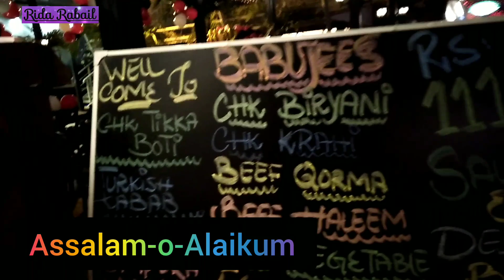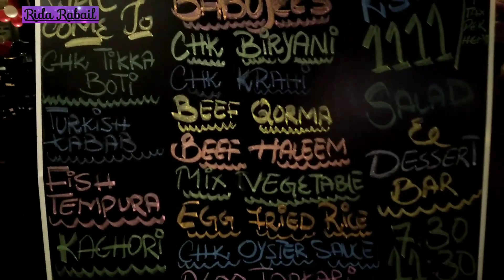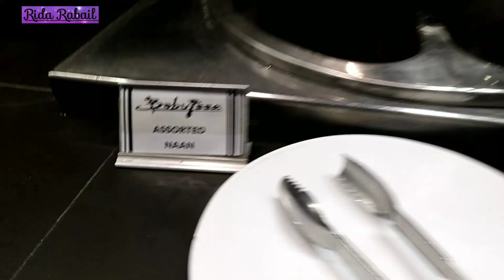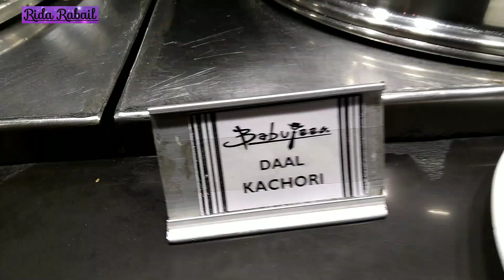Babujees Restaurant || Best Dinner buffet || cheap price Dinner buffet in karachi || Rida Rabail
Assalam-o-Alaikum
Babujees Restaurant:
Adress: Port Grand, MT road karachi.

Details of dinner  buffet menu in the video.
 charges and timing all details  available in the video

 .اپنے کاروبار کی ویڈیو بنوانے کے لیے رابطہ کریں
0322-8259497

Rida Rabail